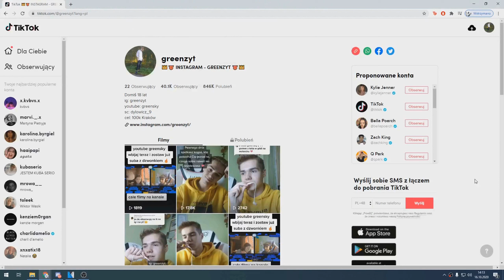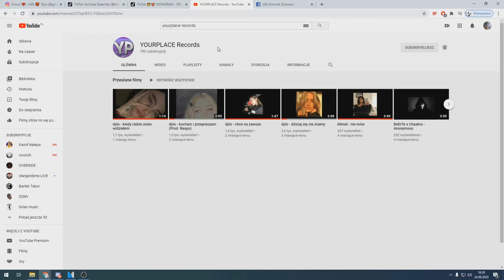12 LATKA ZACZĘŁA TAŃCZYĆ TAŃCE Z TIKTOKA I FORTNITE NA OME.TV!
🙆‍♂️ Dołącz do naszej wielkiej armii!
🔴 Jeżeli film się spodobał, to zostaw Lajka pod filmem!

TXT Z FILMU - :
BRAK BO TO OME.TV XD

🐟 Grupa: Może Kiedyś!

🎶 Muzyka:
BRAK BO DO OME NIE DODAJE

👻 Snapchat: dylowicz_9 ( robie z każdym dni )
👑 Nick w Minecraft:  GreenSky_exe

🐶 Dziękuje, że jest was ze mną już ponad 4,38 osób!
💘 Pozdrawiam cieplutko świrki!